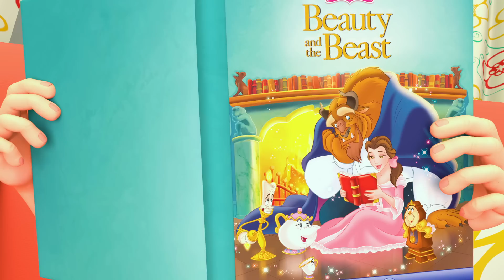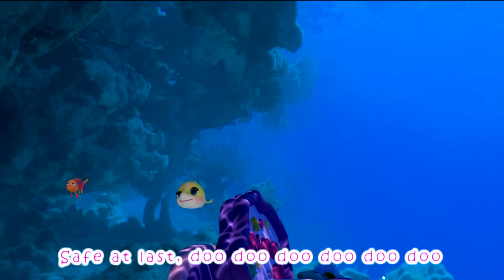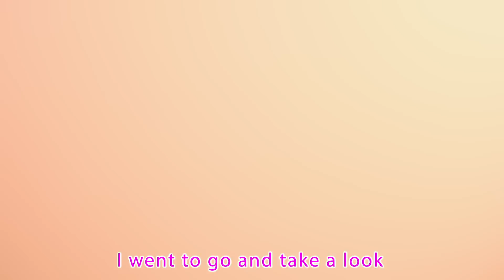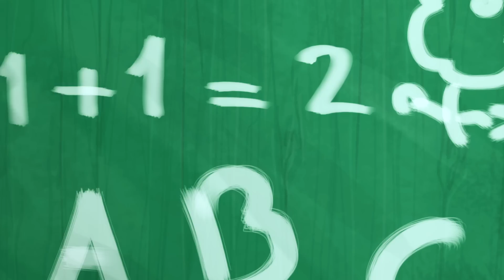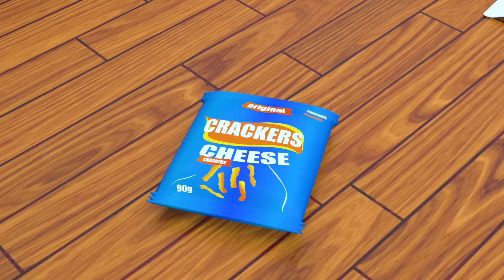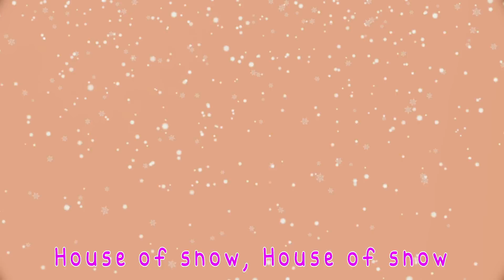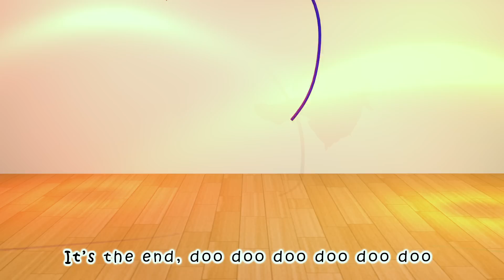New Friend Friend Come With Me Best Friend | Super Luca School Theather Kids Songs & Nursery Rhymes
“At the class…Lilly and his friend are playing football…Moly is eating his sandwich…Teacher Lola said to Moly a secret idea...kids play the Jobs names game…Emily know the job which Moly was talking about…let’ know what another Jobs will kids talk about...”